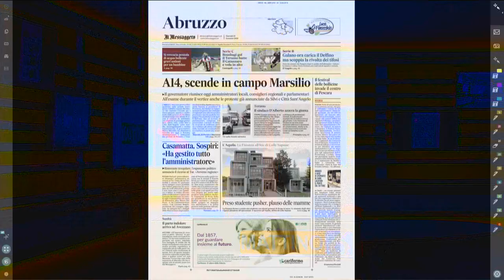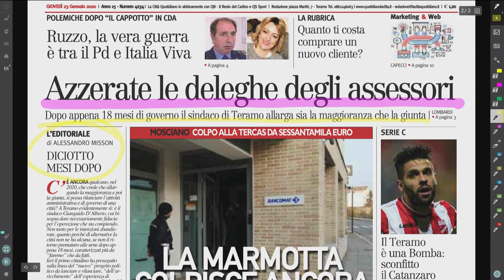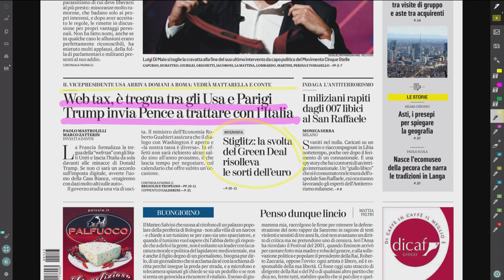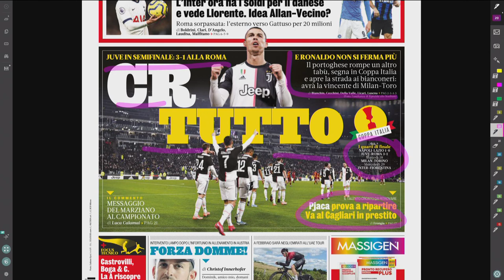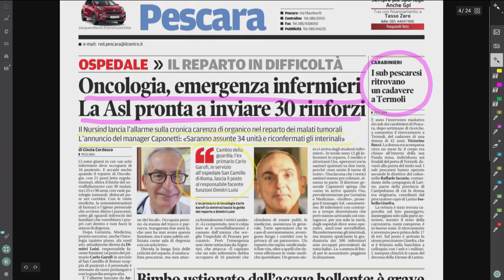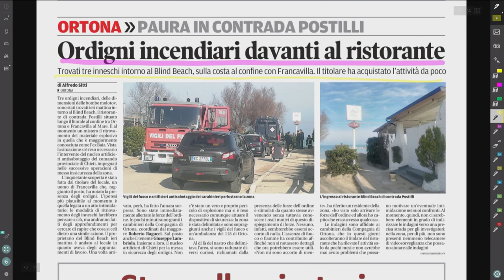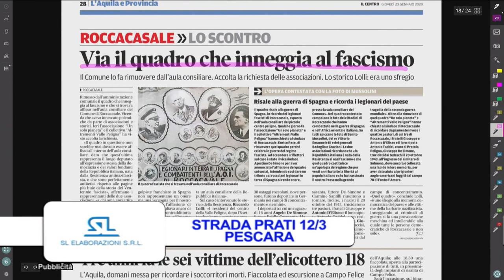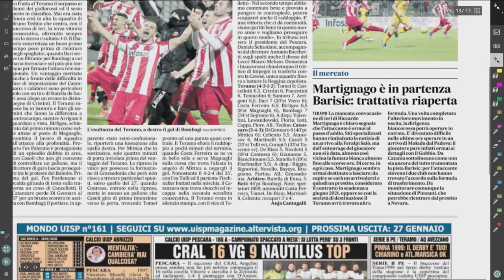Mattino 6 rassegna stampa di giovedì 23 gennaio 2020